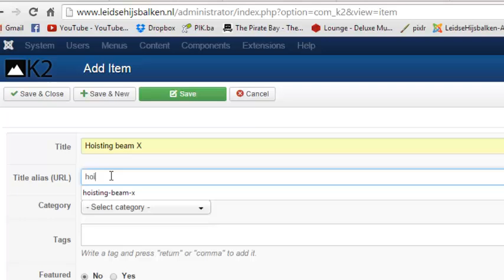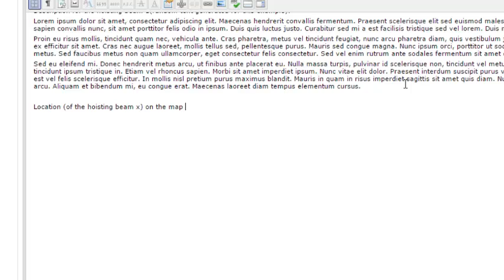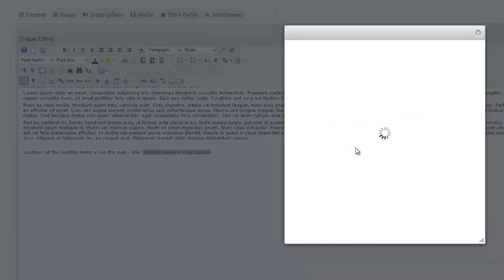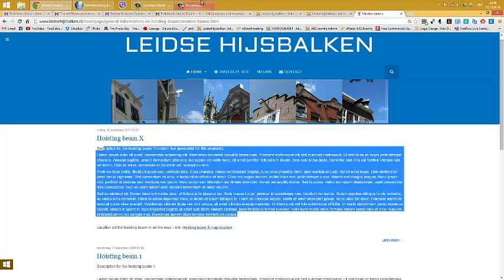Linking an article to a particular marker at Google Maps custom map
Linking a Joomla article article to a particular marker at Google Maps (custom map created by me).